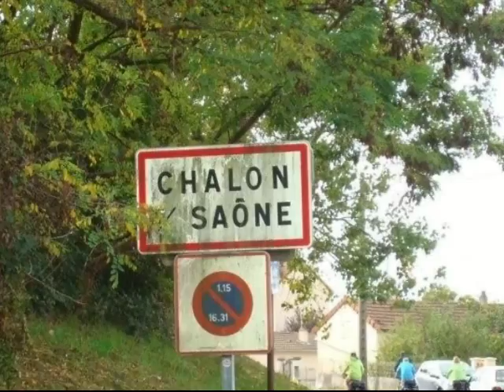Dennevy - Verdun sur le Doubs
4ème étape